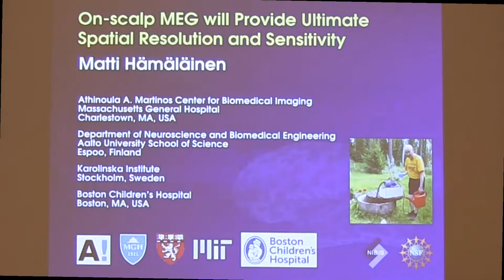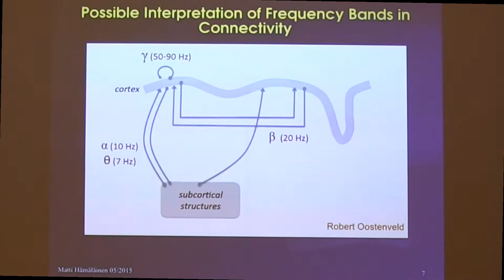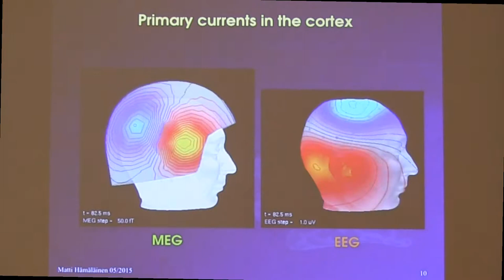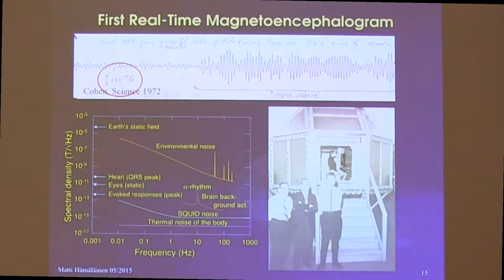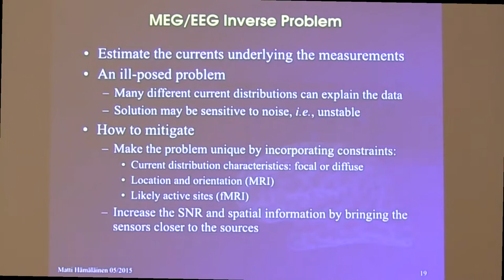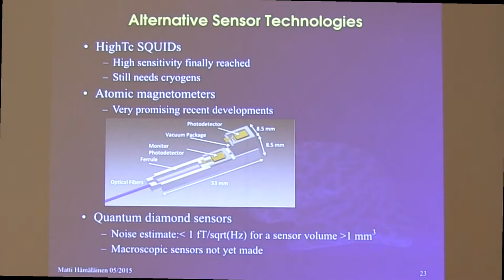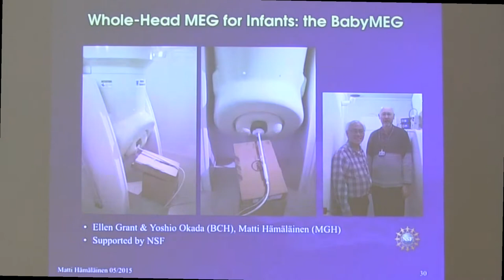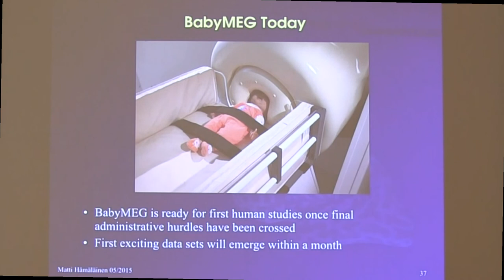NatMEG lecture: On-scalp MEG by Prof. Matti Hämäläinen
Title: On-scalp MEG will Provide Ultimate Spatial Resolution and Sensitivity
Where: Chalmers University of Technology, Gothenburg, Sweden
When: Next-generation MEG sensors conference, May 27-28, 2015

The most significant factor limiting the spatial resolution of MEG is the long distance between the electrical current sources and the present lowTc SQUID sensors. If the sensors can be position on scalp or at a very short distance from it, the inverse problem of MEG becomes less ill-posed and we estimate that a spatial resolution of less than 5 mm can be achieved. In addition, provided that the noise level of the sensors is low enough, many real-time applications of MEG become possible. This talk will discuss desirable designs of on-scalp MEG systems and present theoretical calculations of their performance. Simulations and data from our new BabyMEG system will be presented to demonstrate the general ideas in a specific case.